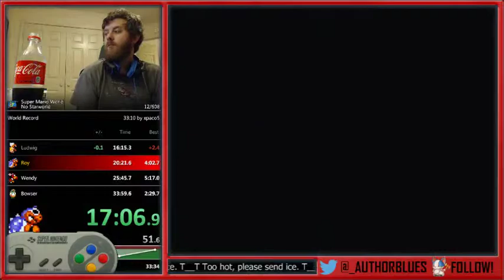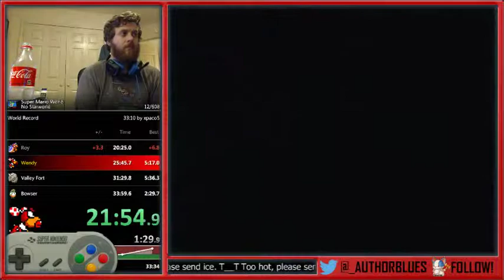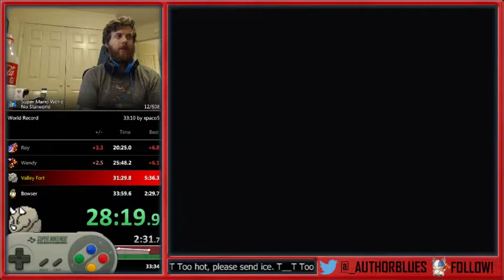Super Mario World (No Starworld) (33:52.5)